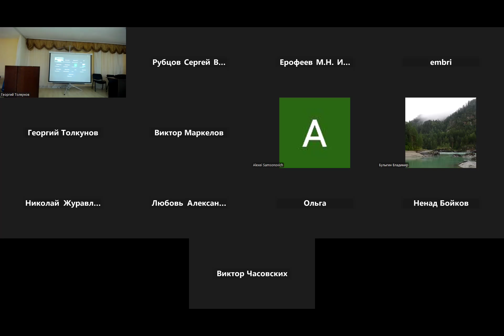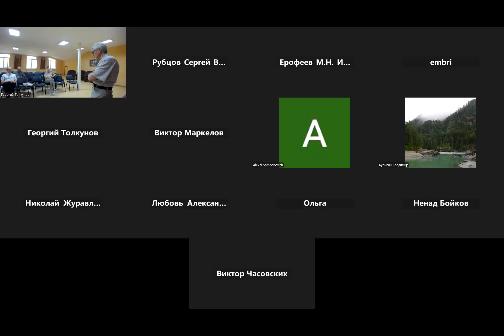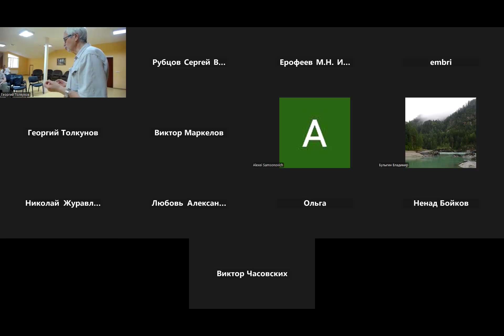к.т.н. Каганов Ю.Т. центр экспертизы